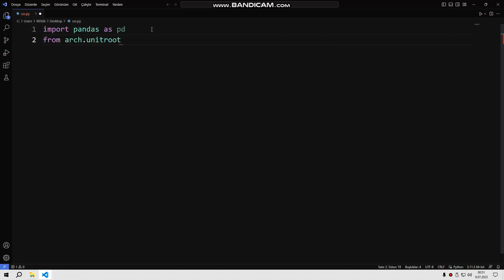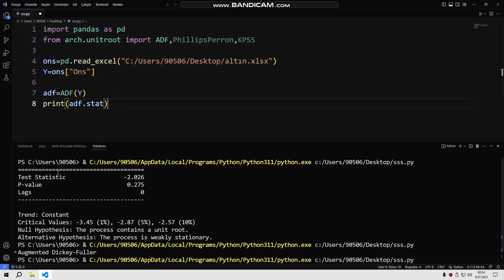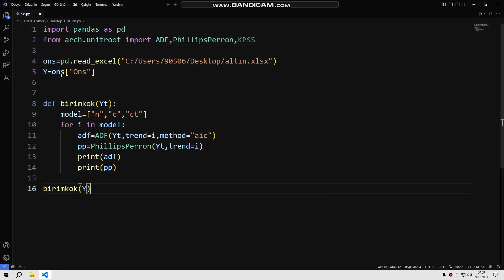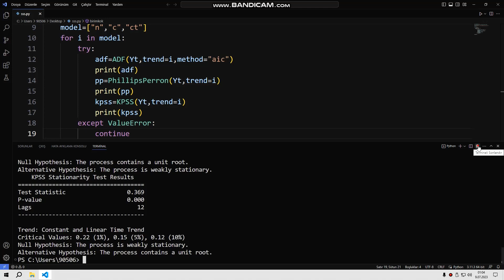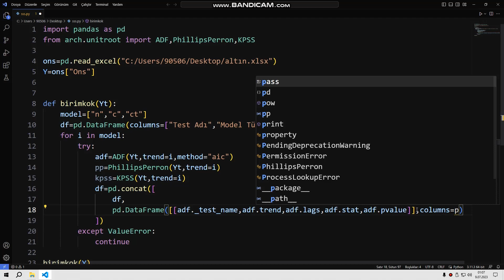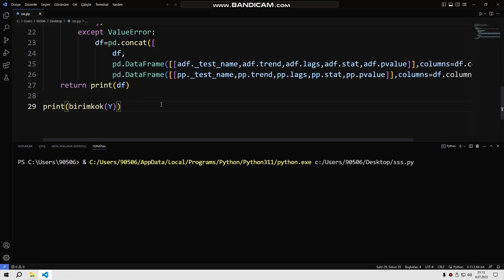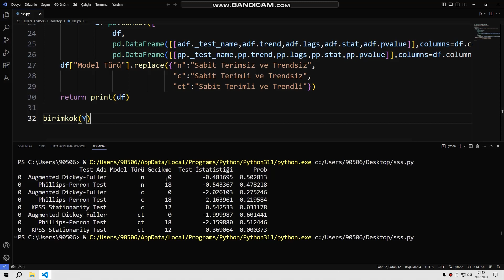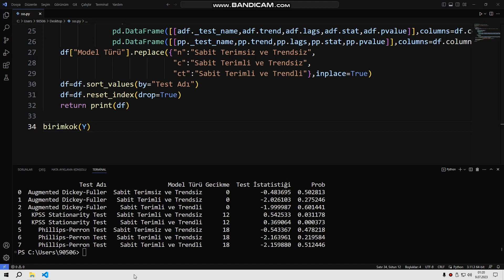Anlaşılır Ekonomi Python ile Zaman Serisi-35 (Birim Kök Test Fonksiyonu)